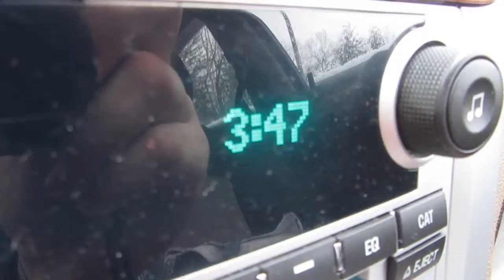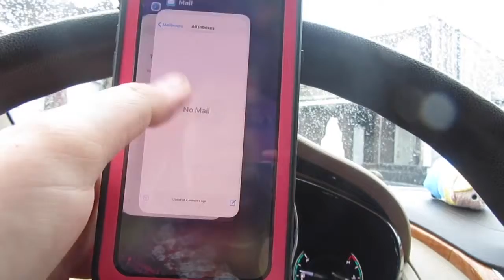Random Tester Vlog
I’ve been resting far too long. Time to do this again.